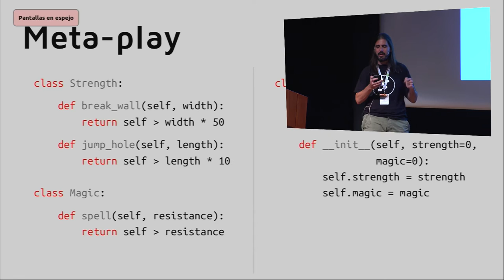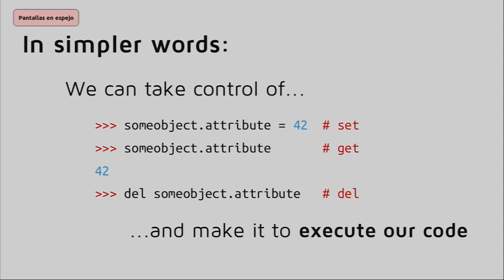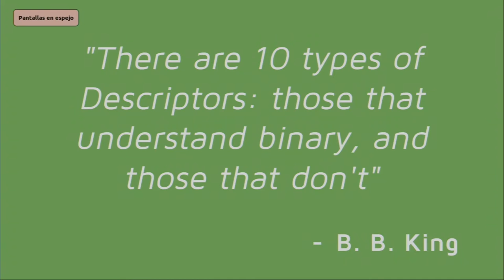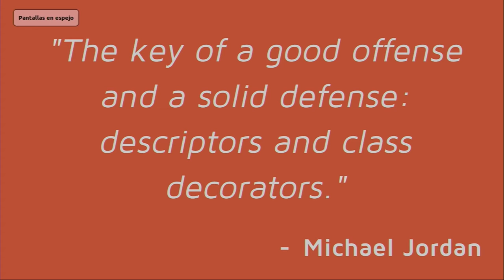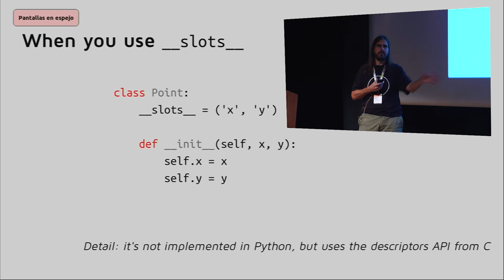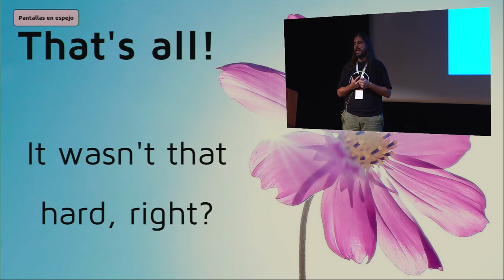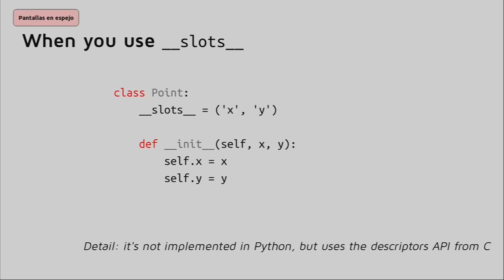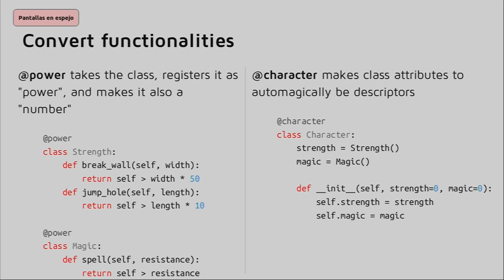Facundo Batista - It's not magic: descriptors exposed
This talk shows the Python Descriptors, detailing their behaviour with
a detailed practical example, so we can understand the power and
flexibility they give. As a bonus track, class decorators are
explained.

This talk presents, using a detailed practical example, the Python Descriptos.

The behaviour of descriptors mechanisms is detailed, showing their
power and flexibility.

Finally, as a bonus track and to complete the used practical example,
class descriptors are explained.